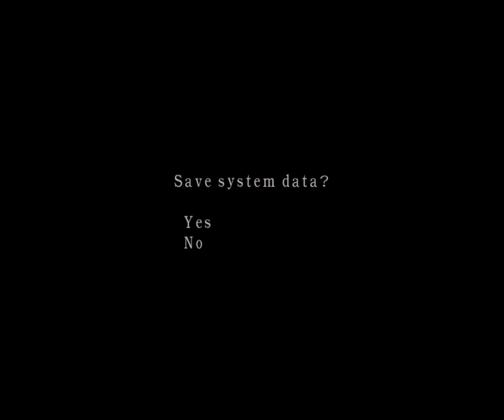Resident evil 4 Ada village summer season 2024